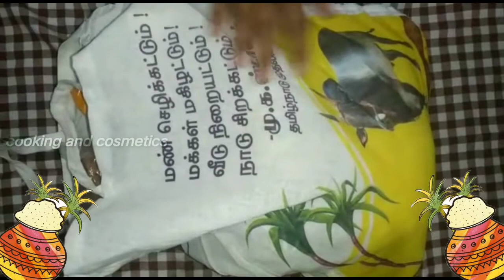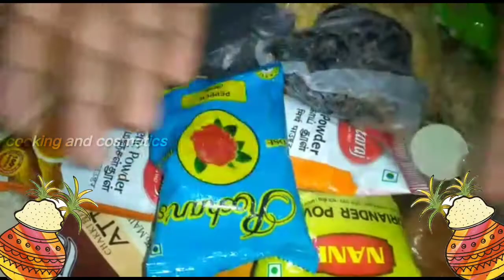அரசு கொடுத்த இலவச பொருள் வைத்து பாரம்பரிய முறைப்படி சர்க்கரைப் பொங்கல் pongal/Cooking and Cosmetics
Pongal Special / Sweet Pongal / சர்க்கரை பொங்கல் / Cooking and Cosmetics

Sweet pongal with Pongal Paanai. We tried sweet or sarkkarai pongal at home in a traditional way. Enjoy the video and Happy Pongal.